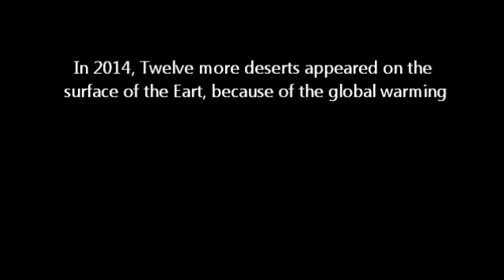Ravage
A disaster film i've made only with videos picked on Youtube